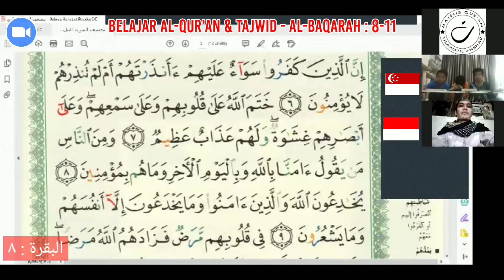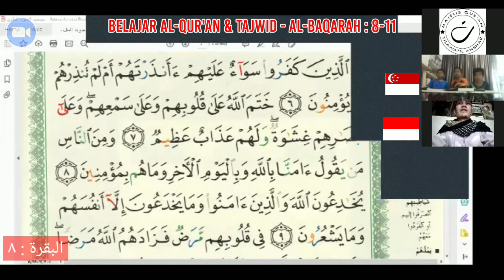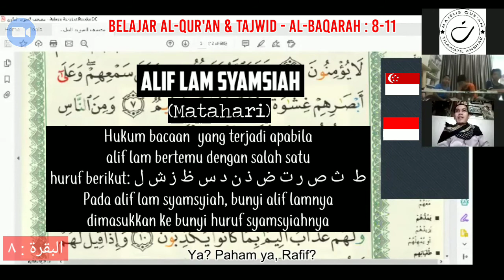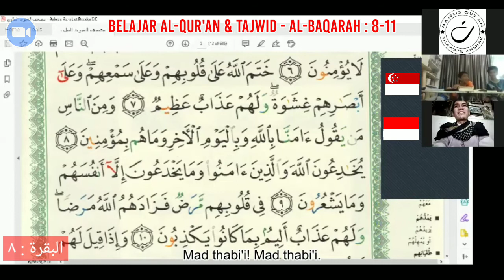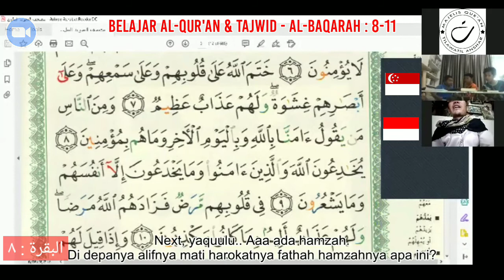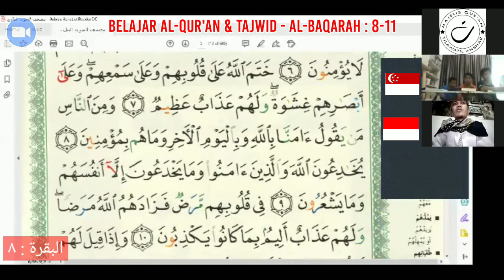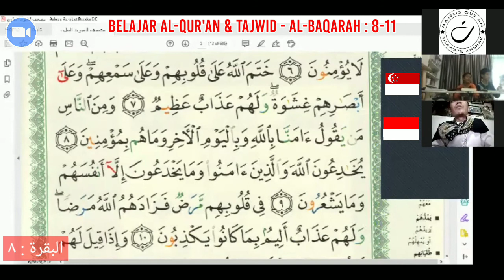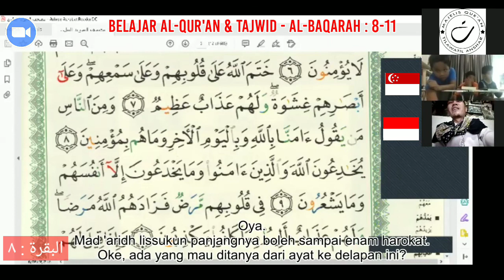Pengajian Belajar Al Qur'an dan Tajwid Online Al Baqarah ayat 9 (Jakarta - Singapura) #1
Melanjutkan pelajaran membaca Al-Qur'an dengan tajwid secara online dimulai dari surah Al-Baqarah ayat 8 sampai dengan ayat 11. Kegiatan belajar-mengajar ini didukung dengan software zoom sehingga jarak antara Jakarta - Singapura terasa sangat dekat.

Pada kajian tajwid surah Al-Baqarah ini banyak terdapat hukum-hukum tajwid yang harus kita ketahui. Karenanya, simak video part 1, yang menjelaskan tentang hukum tajwid surah Al-Baqarah ayat 8. Dilengkapi dengan cara baca, deskripsi dan contoh-contoh yang mudah dimengerti.